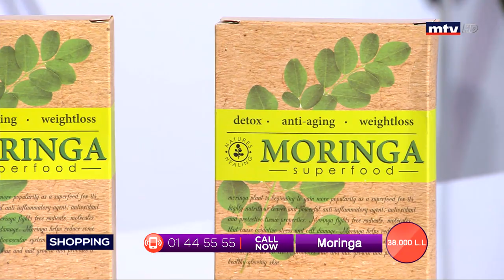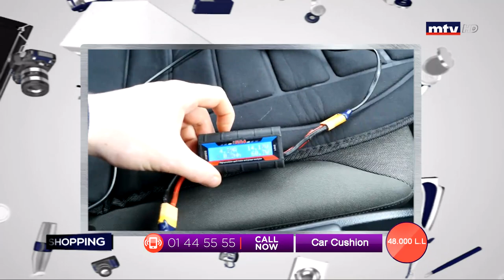Best Seller - 21/01/2020 - Part 2